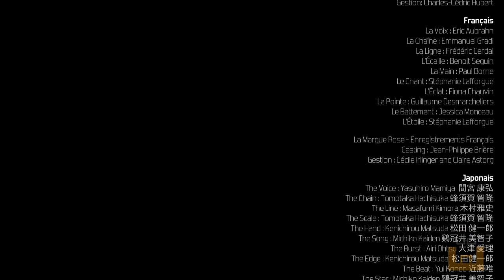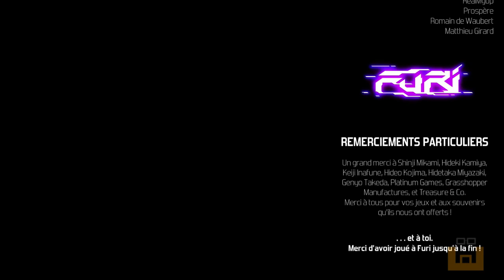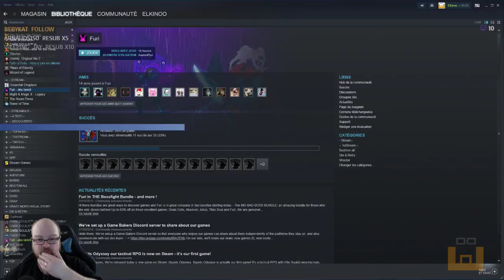Furi - Episode 6